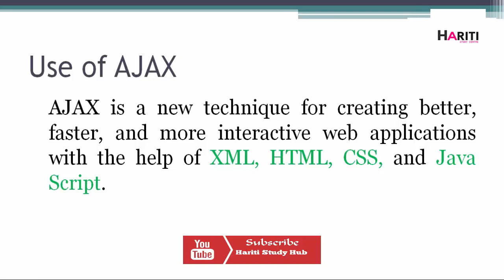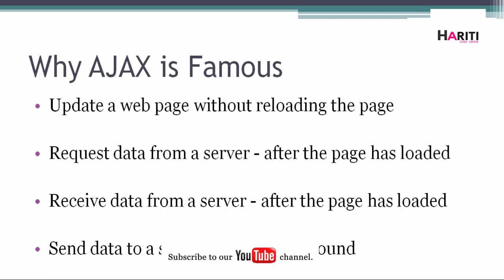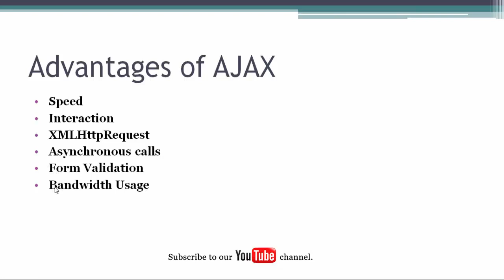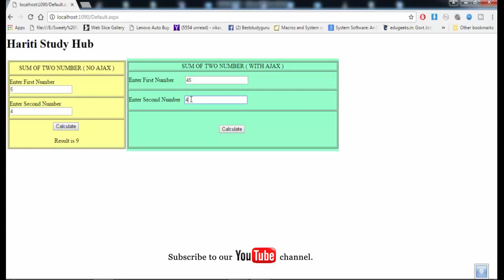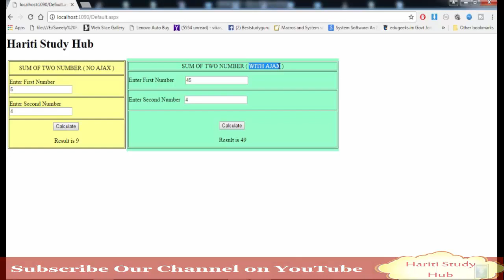What is AJAX Technology in Asp.Net Using C# with Example | Hindi | Learn Online Classes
In This Video Tutorial of Asp.Net Programming Using C#, You will Learn What is AJAX technology in Asp.Net Using C#, Whats are the Advantages of AJAX Technology, How AJAX technology works in Asp.Net with Live Simple Example.

or

BestStudyGuru @ Gmail.Com